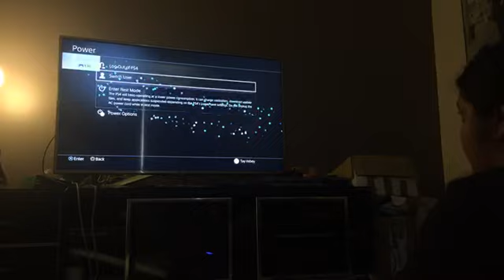Fat turtle: spirit farer 4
we all only live once and its important rememeber the happy times and to share them -- Watch live